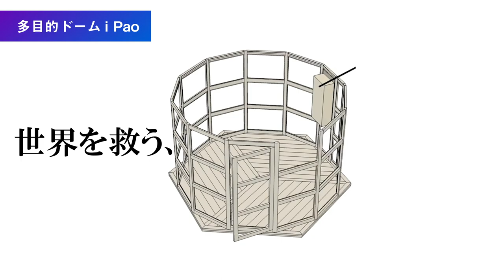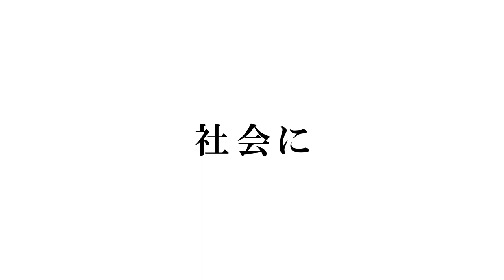株式会社ルミカ 新卒採用 | 事業紹介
株式会社ルミカ 新卒採用特設サイト